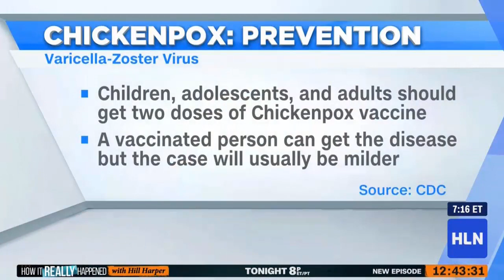What You Should Do If You're Exposed to Chicken Pox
Chicken Pox outbreaks are happening more and more! What should YOU do if you're exposed to the chicken pox- take a peek!